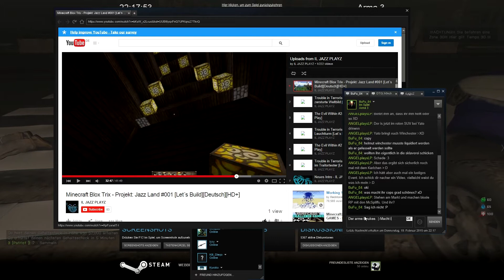ANGELplays ARMA 3 AltisLife =ZoGGaZ= Alte Menschen...am Marktplatz 2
_____________-|KLEINE BITTE DER YOUTUBERIN|:
Gerade wenn euch etwas nicht gefällt, dann bin ich darauf angewiesen, dass ihr etwas schreibt, damit ich weiß, was euch nicht gefallen hat.

Macht es einfach und bei Bedarf kann ich ja die Beiträge dann auch editieren, was ihr ja eigentlich auch könnt.
Dankefein im Vorraus. :)

STEAM: ANGELPLAYSLP

_____________-|DER SERVER|:
Servername: [GER] ZoGGaZ Altis Life RPG
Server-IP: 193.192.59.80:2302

Mein Name als Cop : Rekrutin Lawliet Konan

Weitere findet ihr rechts im Youtube-Kästchen.

Alles was ihr hier in den Videos zu AltisLife seht, ist Eigentum von Bohemia Interactive. Alle Rechte liegen bei dieser absolut wunderbaren Gamingwerkstatt. Ausgenommen die Handlungen und die Worte... ;)